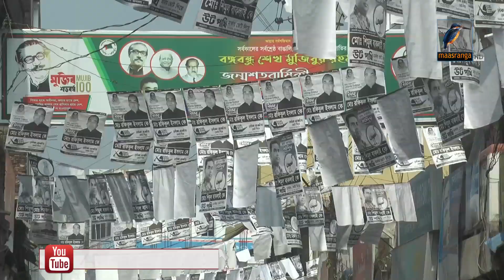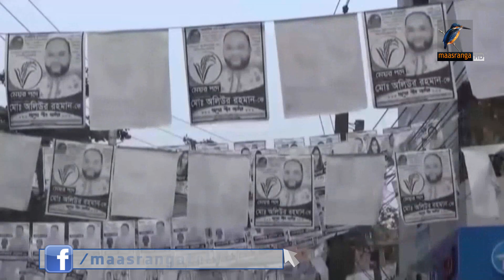৬৪ পৌরসভায় শেষ মুহূর্তের প্রচার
দেশের ৩৯টি জেলার ৬৪টি পৌরসভায় ভোট হবে শনিবার। প্রচারের শেষ সময়ে ভোটারের দুয়ারে দুয়ারে যাচ্ছেন প্রার্থীরা। দিচ্ছেন উন্নয়নের নানা প্রতিশ্রুতি।